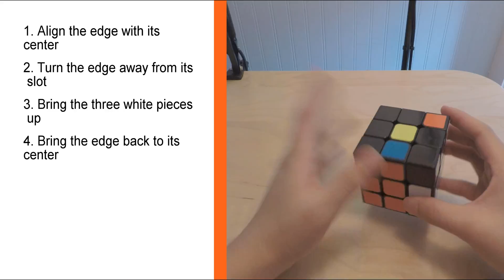How to Solve a Rubik’s Cube Without Notation | Step 3 – Second Layer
In this video, I show kids and beginners how to solve a Rubik's Cube with no algs. This is the 3rd Step of a 7 step Series. 🙃🙃😀😀Want your kids to learn how to solve the Rubik’s cube?

Time Stamps
Case1:  1:46
Case2:  3:31
Exp solve1:  4:47
Exp solve2:  7:00
Exp solve3:  9:58
Exp solve4:  12:22

7 Steps to solve the Rubik's cube

Step 1: Daisy & Cross
Step 2: Frist Layer
Step 3: Second Layer
Step 4: Yellow Cross
Step 5: Columns
Step 6: Corner Placement
Step 7: Corner Flipping

Rubik's cube Basics

Edge: a piece with two different stickers ( Stickerless cubes: a piece with 2 different colours)

Corner: a piece with three different stickers ( Stickerless cubes: a piece with 3 different colours)

Center: a piece with a sticker ( Stickerless cubes: a piece with 1 colour)

This is a how to solve a Rubik’s cube tutorial, aimed for kids, and for beginners’ tricks to solve the Rubik’s cube. In this how to solve a Rubik’s cube 3x3 with no algs series we aim to help you to learn how to solve a 3x3x3 Rubik’s cube or 3 by 3 Rubik’s cube easily.